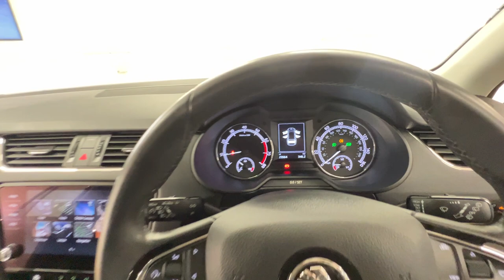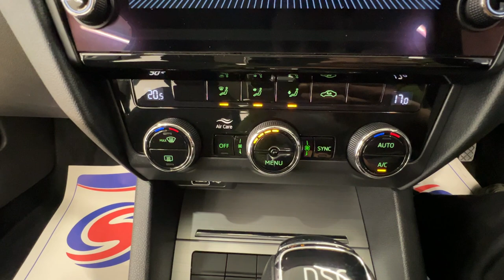Country Car Barford Warwickshire Skoda Octavia 23000 Miles